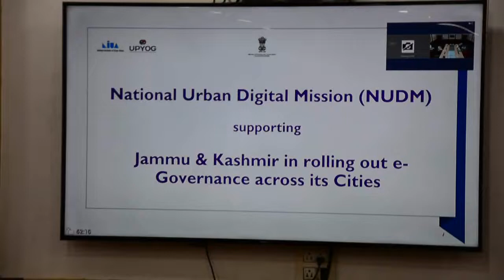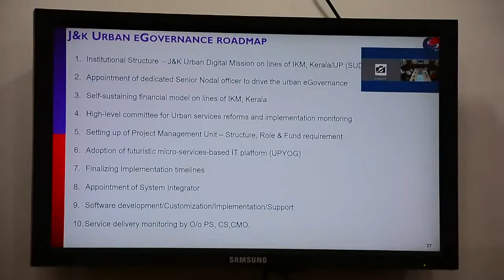Principal Secretary, (H&UDD) discusses modalities for implementation of NUDM in J&K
Principal Secretary, Housing and Urban Development Department (H&UDD), Dheeraj Gupta today held a meeting to look into the modalities for implementation of National Urban Digital Mission (NUDM) all across the Urban Local Bodies (ULBs) of J&K here.
The meeting was attended by the officers from JMC/SMC, Smart City Mission Srinagar/Jammu, LCMA, Urban Local Bodies, Housing Board and UEED.
Jammu based officers participated in the meeting through video conferencing.
On the occasion the National Institute of Urban Affairs (NIUA) also made a presentation describing its roadmap for implementation and possible rollout of online delivery of Municipal Services in all the ULBs of the UT.
The Principal Secretary impressed upon the NIUA representatives to see that it provides J&K end to end digital solution for all its services. He asked them to put before the department all the best models implemented elsewhere so that the effective one is customized for meeting our requirements.
He maintained that the department has nearly 22 online services provided to the public and the current initiative is to upgrade and integrate all the services provided by the department throughout J&K.
He enjoined upon them to give the department the structure for a PMU within 15 days for better monitoring of the prestigious project. He asked them to suggest the ways and means for long term sustainability of this programme.
The meeting discussed at length the components of National Urban Digital Mission (NUDM). It also delved upon J&K’s E-governance roadmap. The meeting also asked for suggestions from different stakeholders and their incorporation as per their merit and advantages.
The points that came under discussion in the meeting includes institutional Structure - J&K Urban Digital Mission on lines of IKM, Kerala/UP (SUDM), appointment of dedicated Senior Nodal officer to drive the urban e-Governance, Self-sustaining financial model on lines of IKM, Kerala, High-level committee for urban services reforms and implementation monitoring, setting up of Project Management Unit – structure, role &fund requirement, adoption of futuristic micro-services-based IT platform (UPYOG), finalizing of timelines for implementation of the project besides customization etc.